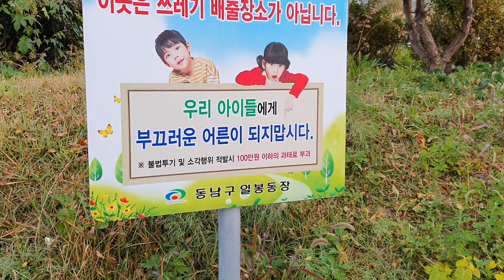어른들에게 훈계하는 어린이들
어린이들에게 부끄러운 어른이 아니라  본보기가 되는 어른이 되겠습니다.